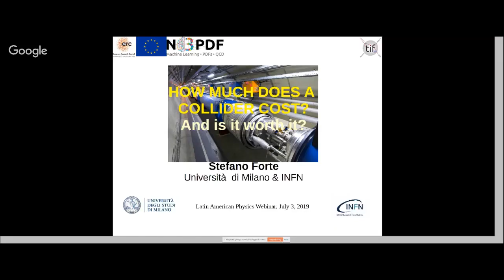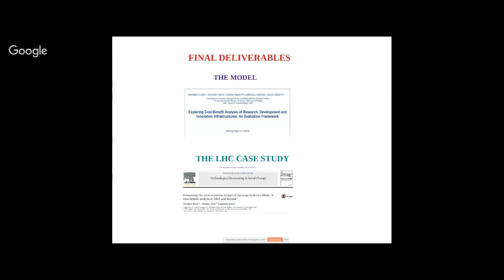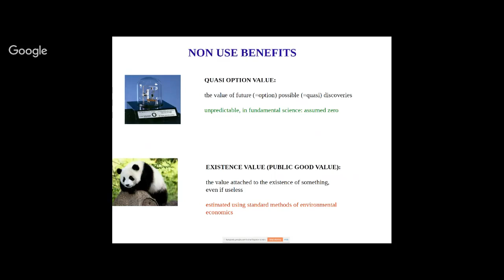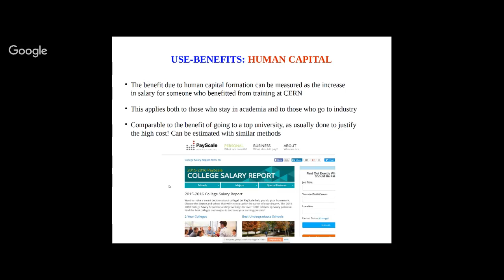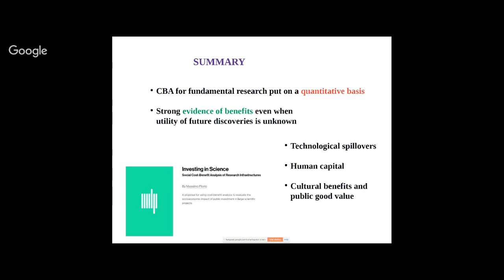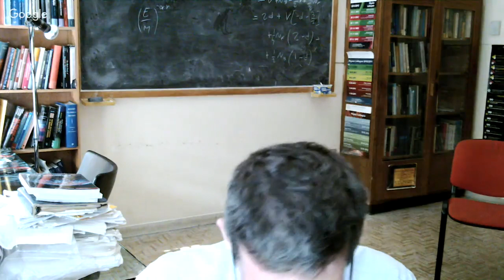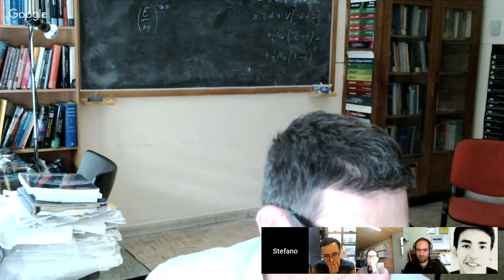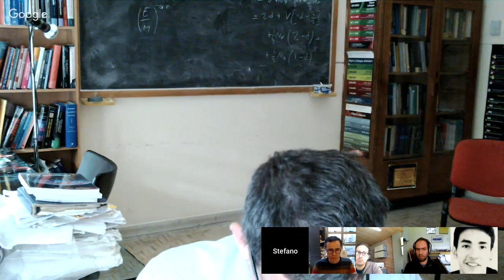Stefano Forte: How much does a collider cost? And is it worth it? | Colloquium 04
It is often claimed that fundamental research has benefits for society that go beyond its conceptual value. In this talk, I describe recent work trying to put this claim on a quantitative basis using tools of cost-benefit analysis. I describe a protocol which can be used to estimate the benefits asociated to a research infrastructure, just in the same way as one can estimate the benefits of constructing a bridge. I also present recent work which validates this protocol using empirical data. I show that the benefits of a particle accelerator like the large hadron collider of CERN exceed its cos, and come almost in equal proportions from technological spillovers, from human capital formation, and from
cultural benefits.